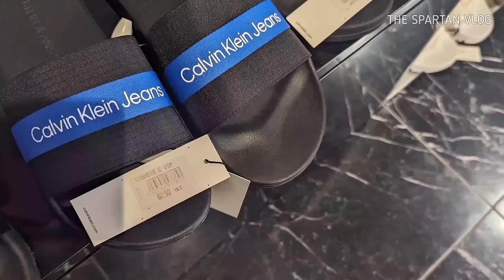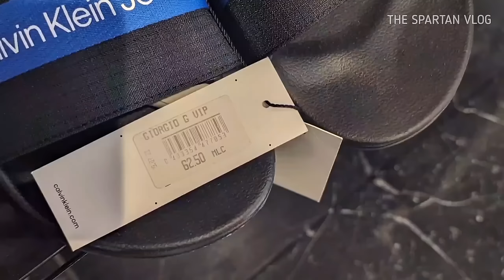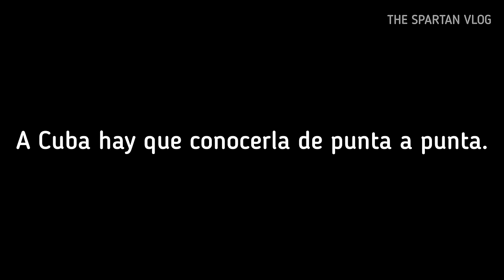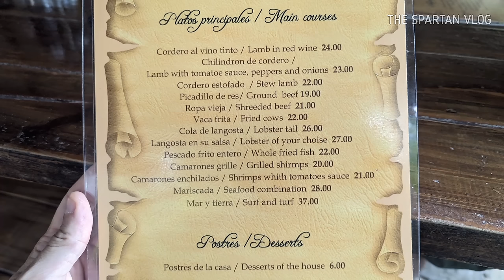Lo que está pasando en Cuba. Cómo es la vida secreta.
Hay cosas que se ocultan de la nueva Cuba, algo que están haciendo en el pensamiento de los cubanos.

Las carencias corroen nuestra sociedad a niveles insospechados, desembocan en corrupción, delincuencia, envidia y otros males que nos afectan hace tiempo.  Queremos que nuestros hijos sean mejores que nosotros y muchas veces las familias terminan rotas producto de la emigración hacia USA y otros países, nuestros hijos arriesgan sus vidas para tener un futuro mejor.  La racionalización de la economía ha hecho más difícil la vida en Cuba, conseguir comida en los mercados y las tiendas, La Habana se lo siente al no haber turismo ni casi viajes a Cuba, las demás provincias se lo sienten más.  La diferencia de clases se acentúa y los que no reciben remesas pasan más trabajo

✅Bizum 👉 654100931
✅Criptomonedas.👇
BTC aquí 🔽 bc1q2j6s9hvju62cequm9pdd9xz6x6tajtqh2g0t27
ETH aquí 🔽
0x1D975200DB46B50E16286a55a1e282563CBCdA6B
LTC aquí 🔽
ltc1q3n0pnsdufdv5ujjwl443sfu7c74nhhltzgacxu

s

CAPITULOS
00:00:01 Ese país que tantos añoran
00:01:15 Momentos difíciles
00:02:21 Tienda de ricos
00:04:10 Una visión deferente del invitado de honor.
00:08:35 La Cuba prohibida
00:09:45 Emprendimiento en Cuba
00:10:34 Hoteles, indigencia y transporte
00:13:45 Arreglar una casa en Cuba
00:17:35 Condiciones de vida de la gente
00:18:45 Estados Unidos, España y México.
00:19:55 Lo que está bien y lo que está mal
00:21:10 La suerte de los cubanos